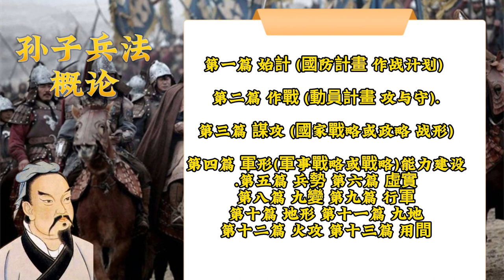《孫子兵法》(原文+翻譯+故事戰例) 序言0 孙子兵法的核心思想。10分鐘讀書 創業 商戰 孙子。5分钟读书 创业 商战 金融 art of war